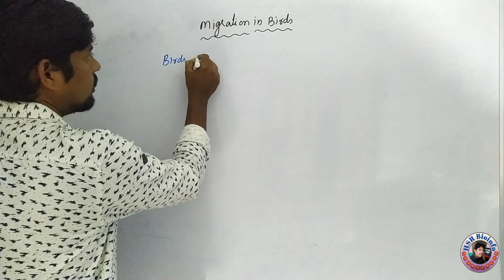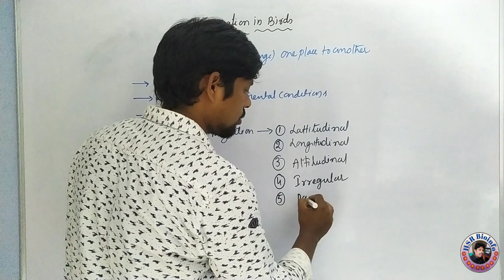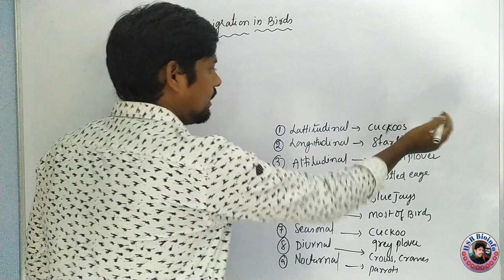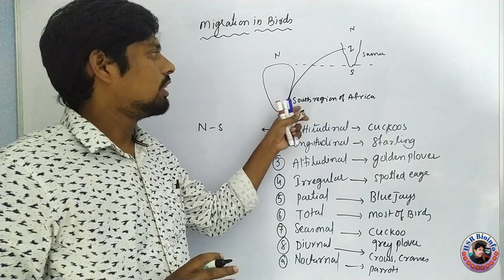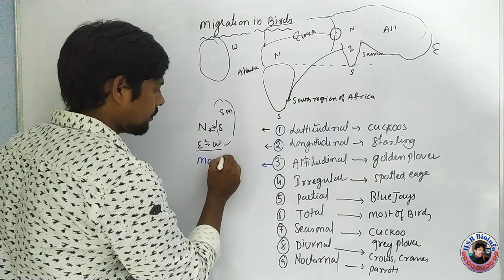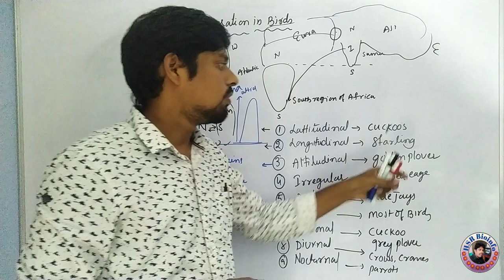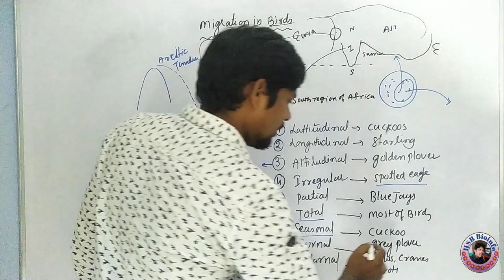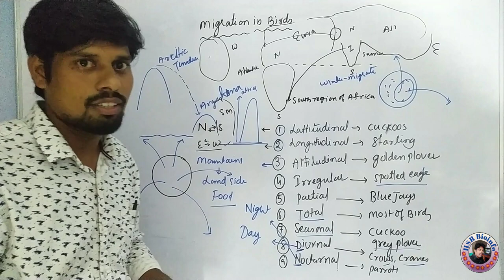Migration in birds-1 | Migration in Aves | Migratory birds | HSR Bioinfo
Migration in birds | Migration in Aves | Birds Migration | Migratory birds | HSR Bioinfo |